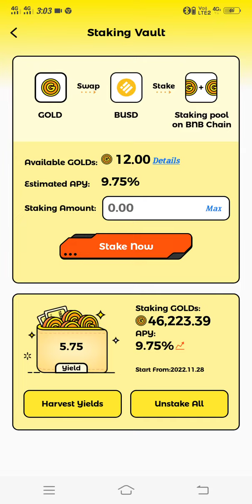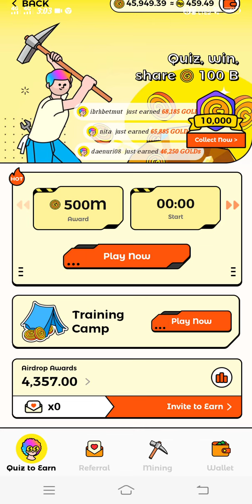Wild cash app[mining cryptocurrency,token &nft mint]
new apps; wild cash

download now:
Download and get Rp20,000 instantly! I’ve just got my cash out! Come and join my team with a